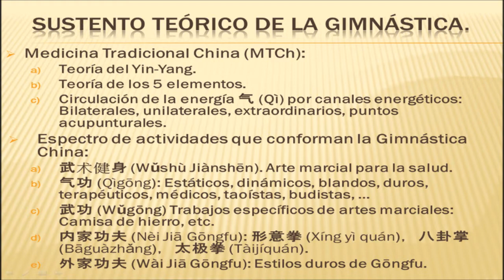体操中国。武术健身 (Wǔshù Jiànshēn) Adhesión al Día Mundial del Tàijíquán 27-04-2013.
体操中国。(Tǐcāo zhōngguó). Consta de una breve sinopsis de presentación de las distintas disciplinas que constituyen la  "gimnasia china" derivadas de las artes marciales de ese país: 武术健身 (Wǔshù jiànshēn) o artes marciales para la salud.

Lema OMS Día Mundial del Tàijíquán 2012.

"La salud añade años a la vida"

El vídeo consta de una sinopsis ilustrativa de las distintas disciplinas de la 体操中国(Tǐcāo zhōngguó) Gimnástica China o 武术健身 (Wǔshù jiànshēn). En su contenido se ha hecho uso de dos vídeos tomados de Youtube: Mùlán fúchén y Mayun Fan.

La gimnástica china es una actividad altamente recomendada para pacientes de enfermedades crónicas: Hipertensión arterial, Diabetes miellitus, sobrepeso, problemas de equilibrio (enfermedad de Parkinson), estrés, osteopenia, sarcopenia, etc... Consulte por los lugares y horarios de enseñanza de la Asociación Mendocina de Wushu, consulte su médico, monitoreamos costos metabólicos durante el ejercicio, evaluamos con Antropometrías de dos y cinco componentes. Somatotipos Deportivos.